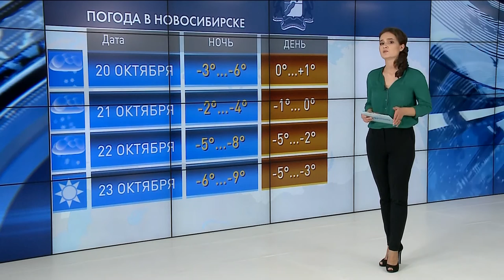Погода в Сибири